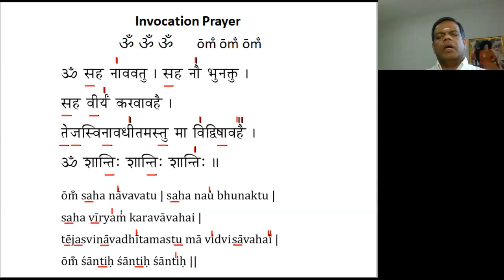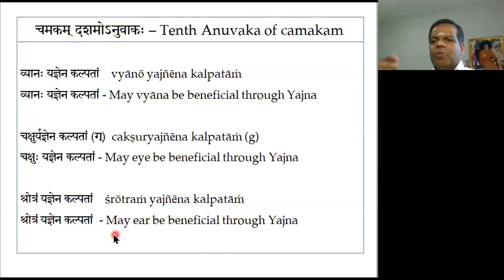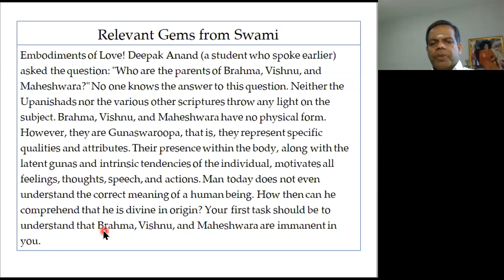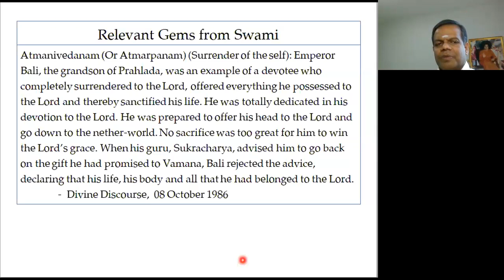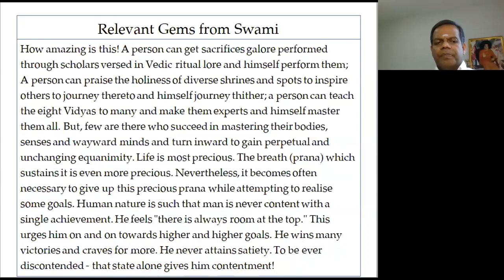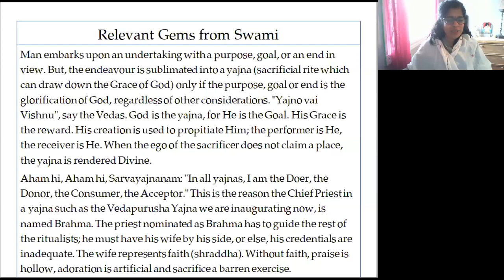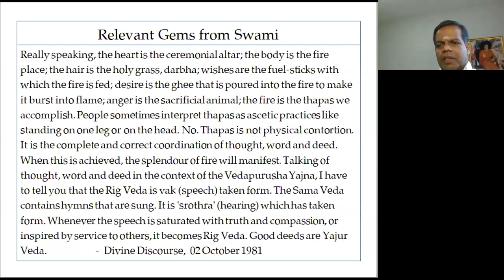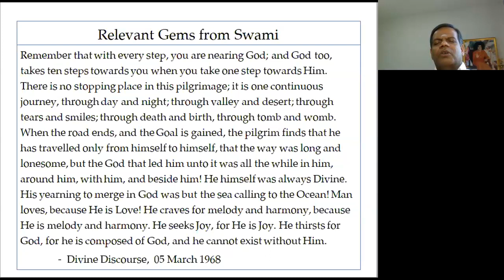Sanskrit Class 2023 08 05 - Chamakam 14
Introductory Course on Practical Sanskrit for Members of Sri Sathya Sai Organization - Session 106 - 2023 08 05 - Chamakam 14